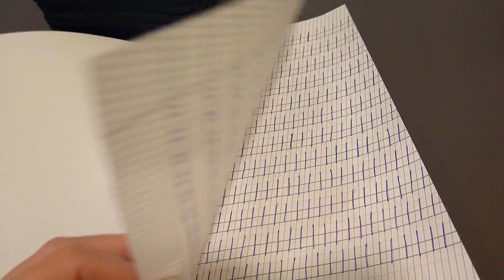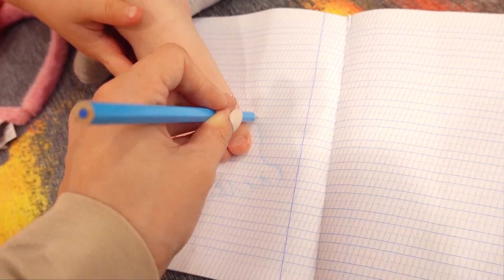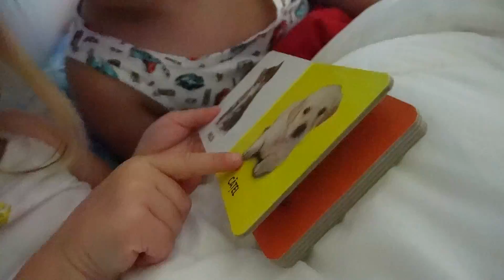Seara in familie si organizarea bucatariei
Mi-am organizat un pic bucataria si va aratam cum trece seara la noi in familie!